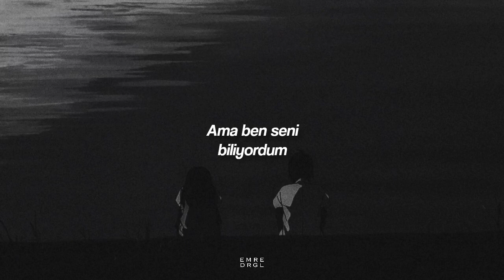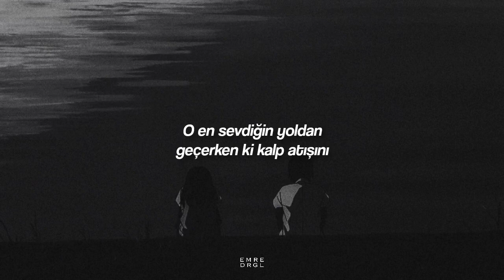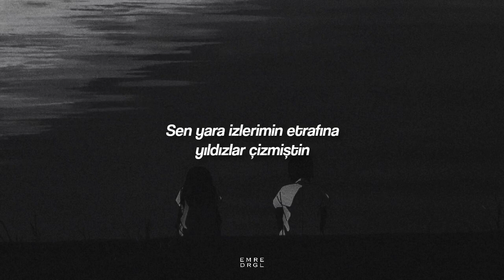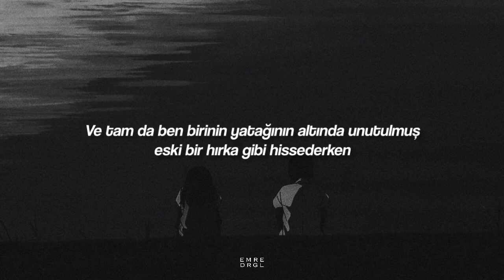Taylor Swift - cardigan (Türkçe Çeviri) [TikTok Version]